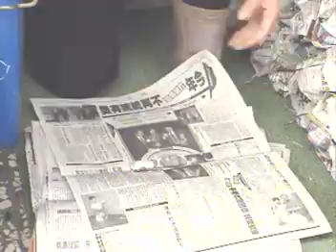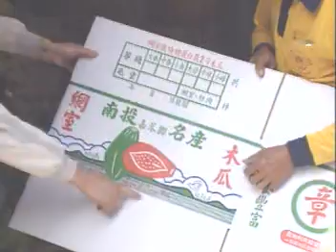臺中區農業改良場-南投市網室木瓜產銷 台語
南投市網室木瓜產銷在農會的輔導下，這裡的網室木瓜發展得相當好， 特點在於其果肉鮮嫩且香味足，沒有毒素的感染，另外還有一項特點是與普通木瓜不同，若肉質夠紅就可以像吃香蕉一樣的直接剝皮食用。